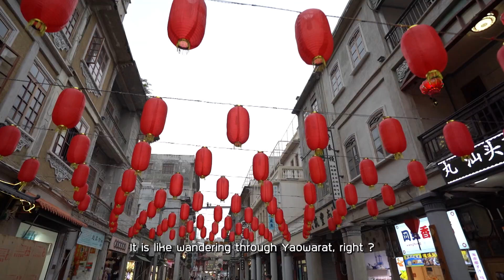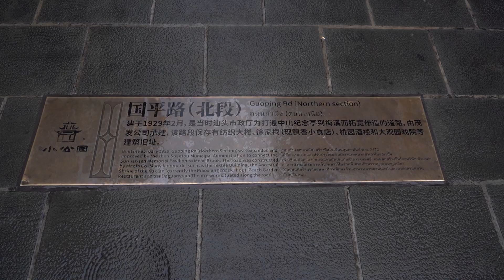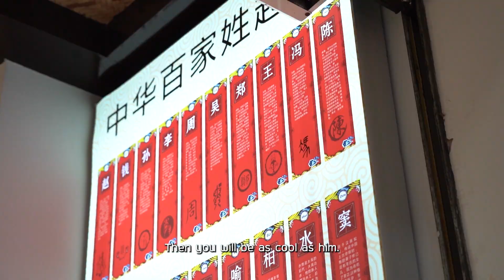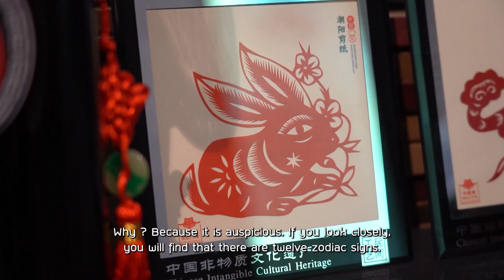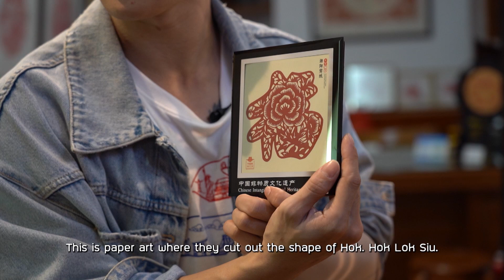The First Ultimate เที่ยวสุดโลก EP.301 Shantou ตอน 2 (2/4)